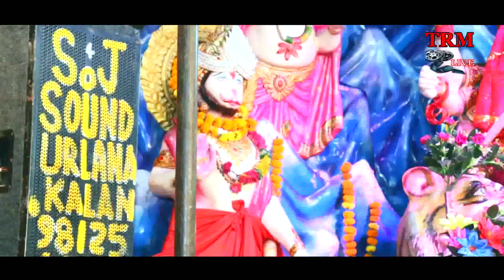आना पवन कुमार हमारे घर किर्तन में// Rajesh Sharma// MUANA JAGRAN PROGRAM 2021//TRM LIVE STAGE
Aana Pawan Hamare Ghar Kirtan me// RAJESH// MUANA LIVE JAGRAN PROGRAM 2021

SONG👉🏿 AANA PAWAN KUMAR HUMARE GHAR KIRTAN ME

SINGER👉🏿RAJESH sharma

WRITER👉🏿

MUSIC👉🏿

MIXING 👉🏿

EDITING 👉🏿PC  MALAR

CAMERA/DOP👉🏿PC Malar

MACKUP👉🏿

DIRECTION 👉🏿

LOCATION 👉🏿 MUANA

LABEL 👉🏿 TRM LIVE STAGE  m.8053045119

TRM live Stage

trm live stage

TRMLIVESTAGE
trm live stage
trmlivestage